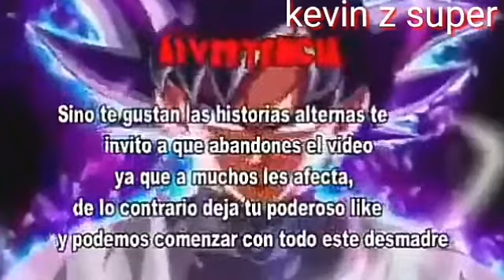qué Hubiese pasado si Goten y yo caíamos en High School dxd capítulo 4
facebok

imstagram

Canales  secundarios

Canal de efootbotbol pes 2020 movail

Canales de teorías  1 y 2